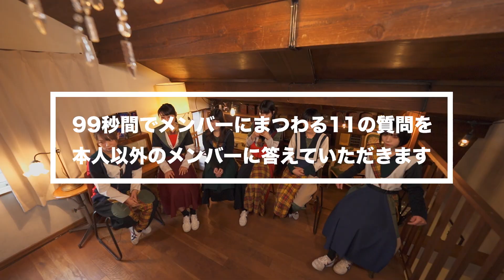【BiSH】99秒で分かるモモコグミカンパニー【MTV Unplugged: BiSH 出演特別企画 5/6】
「MTV Unplugged: BiSH」開催記念！

メンバーの原点を振り返る意味を込めて、デビュー曲「DEADMAN」の楽曲時間である99秒で、メンバーにまつわる11の質問を本人以外のメンバーが答えます！第五回は「モモコグミカンパニー」

MTV Japan の公式チャンネル MTVは、世界最大級のユース向け音楽＆エンターテインメント・ブランド。 1981年にアメリカで誕生し、24時間ミュージックビデオを放送する「MUSIC TELEVISION」＝「MTV」としてスタート。音楽を“聴くもの”から“観るもの”へと変え、今日では世界約180か国で愛されるチャンネルへと進化しています。 MTVはいつの時代も最先端のポップカルチャーを代表する存在であり、革新的なプログラムを提案し続けています。